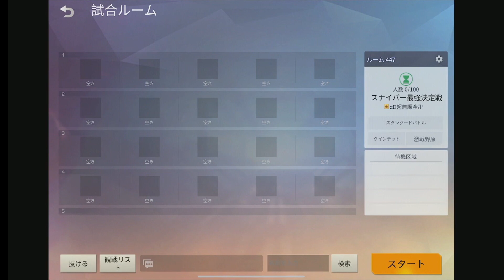【荒野行動】芝刈り機〆抜武 vs 超無課金！！！！「イケボ鬱陶しいんでぶっ倒しまーす！」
超無課金 宛

ーー過去動画ーー